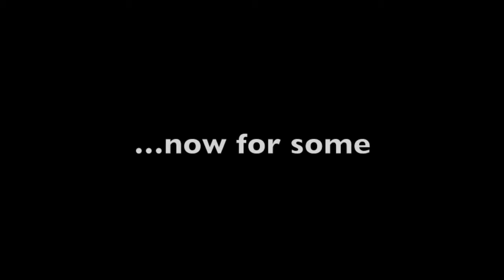Iron Fitness Jules Training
Keep moving... I'm in LA and found an awesome gym with some amazing trainers!

This interview with Jules gives you some solid info on glute training, eating and tips for people getting in to training.

And we found out that Jules' favorite shark is the Great White - of course!

is where you will find loads more videos - if you like this one you will probably love this